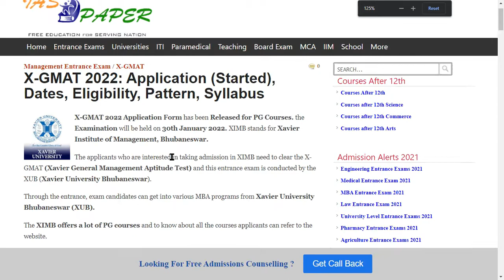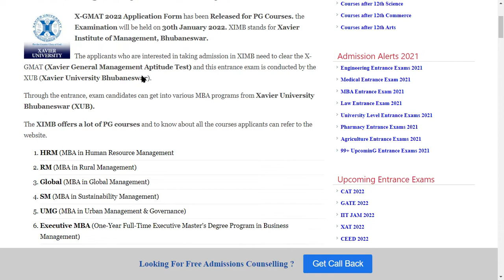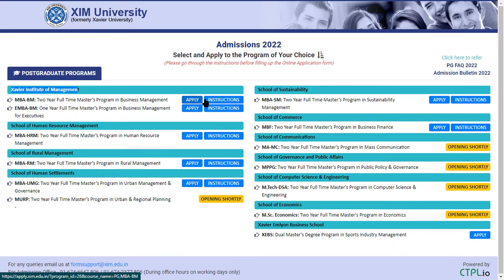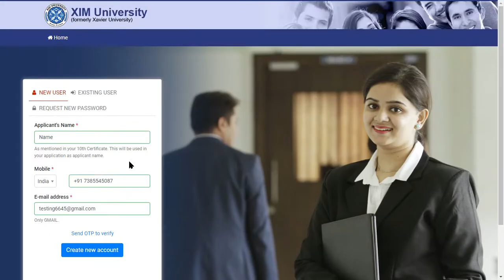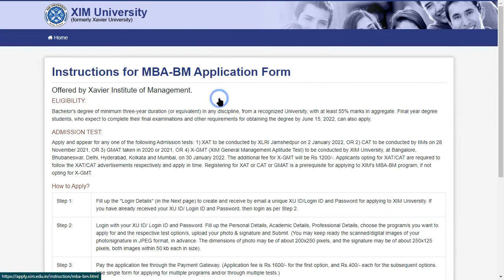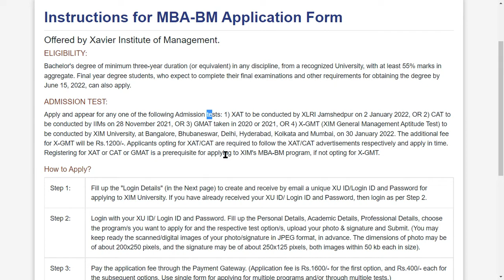X-GMAT 2022 Application (Started) - How to Fill Xavier Graduate Management 2021 Application Form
X-GMAT 2022 Application Form has been Released for PG Courses. X-GMAT 2022 is referred to as Xavier Graduate Management Admission Test. It is a popular entrance examination of the Bhubaneswar.